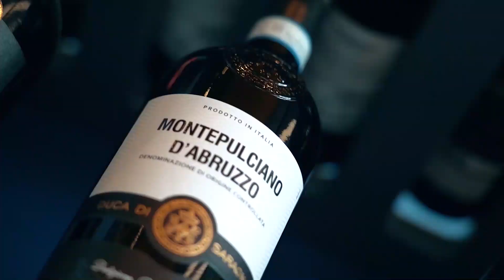Showreel 2022 - Maox Media